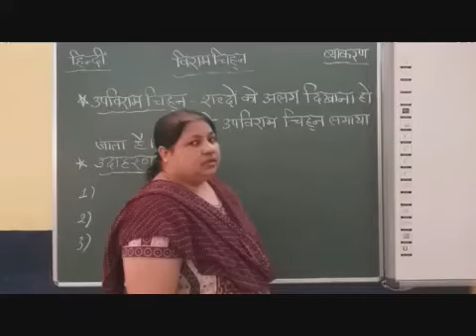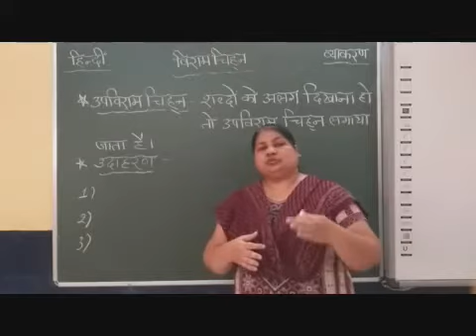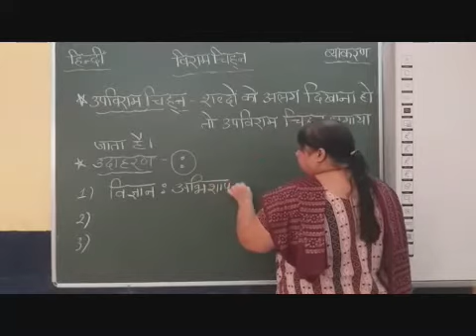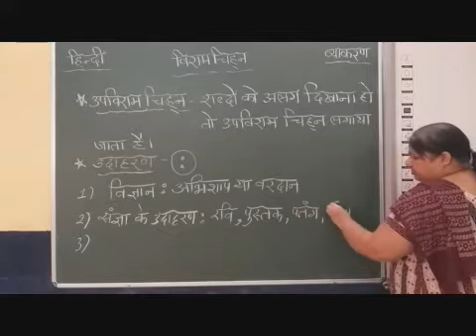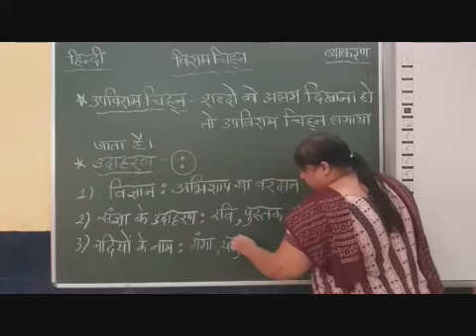II to VI Gr 6 Viram Chinha Part 12